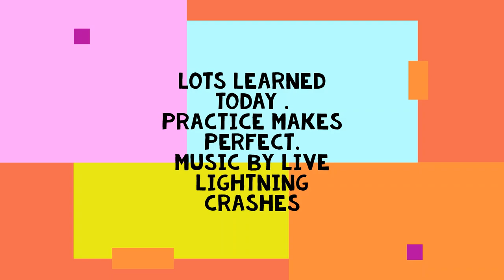HANGGLIDER TOP LANDINGS ,ONE AFTER THE OTHER ,SWEET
COULD DO THIS ALL DAY , THESE SKILLS COME IN VERY HANDY AT ALL SITES ,INCLUDING INLAND WHICH  I DONT SEEM TO HAVE ANY PROBLEM WITH , I GET SOME COMMENTS THAT THIS STUFF IS EASY BUT I DONT SEE MANY TRYING IT , GIVE IT A GO ITS FUCKING AWESOME RIPPING 20 LANDINGS IN A COUPLE OF HOURS